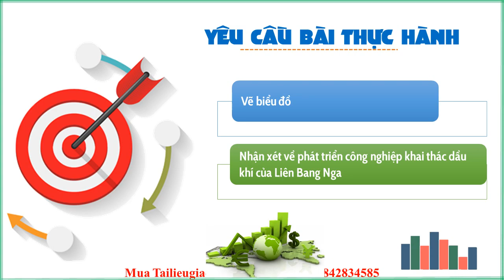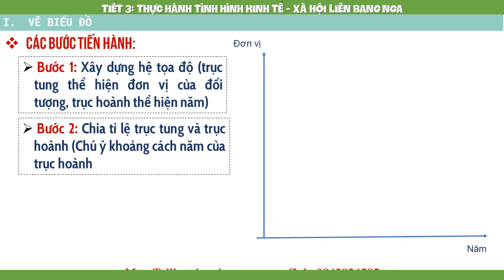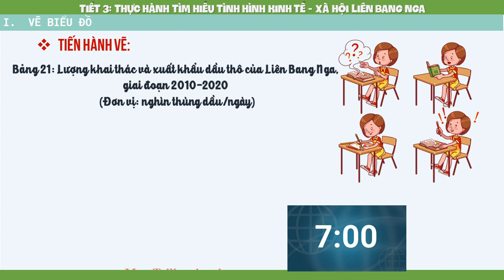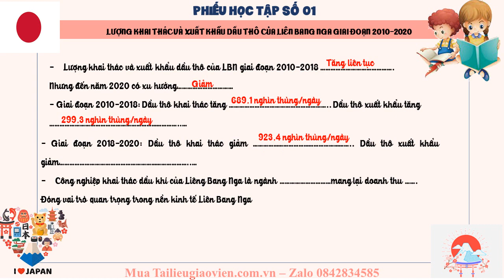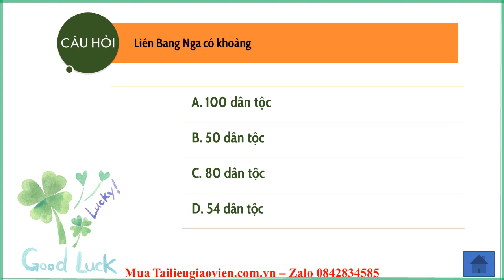Giáo án powerpoint Thực hành: Tìm hiểu KT-XH Liên Bang Nga | Powerpoint Chân trời sáng tạo Địa lí 11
Phía trên là giáo án Powerpoint hay còn gọi là giáo án điện tử, giáo án trình chiếu Bài 21: Thực hành: Tìm hiểu KT-XH Liên Bang Nga | Sách Địa lí 11 Chân trời sáng tạo. Giáo án được làm với phong cách: hiện đại, đẹp mắt để tạo sự hứng thú cho học sinh.
Ngoài ra, chúng tôi có đầy đủ giáo án powerpoint các bài khác trong chương trình sách giáo khoa Địa lí 11 Chân trời sáng tạo. Tin chắc rằng: Khi sở hữu bộ giáo án này, việc giảng dạy của thầy cô sẽ trở nên nhẹ nhàng và đạt hiệu quả tốt.